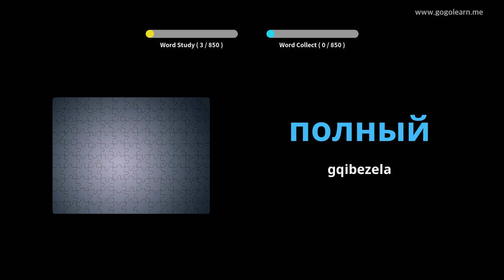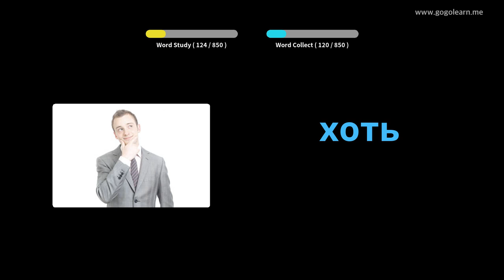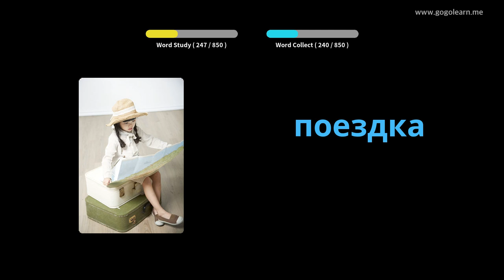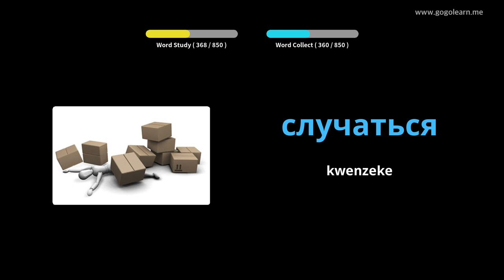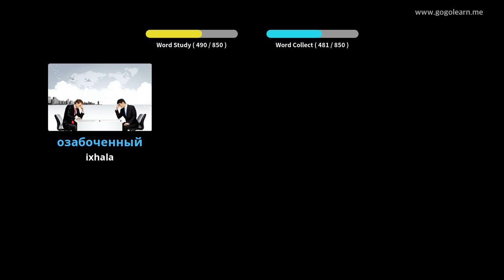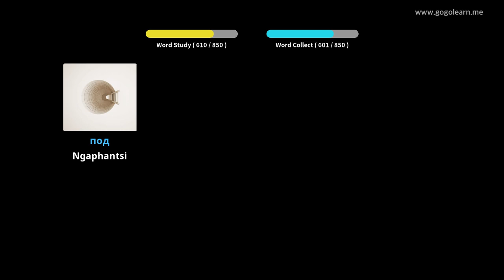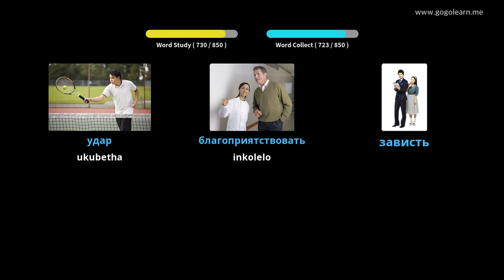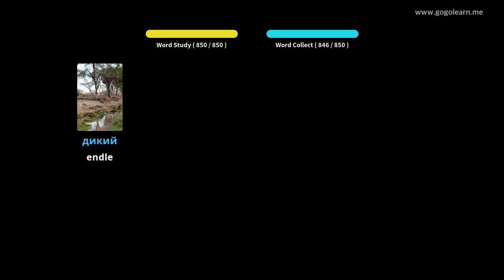Isigama saseRussia iSikolo esiPhakathi | Golearn